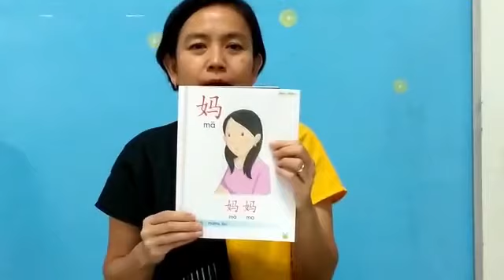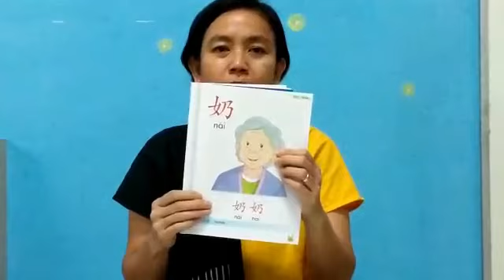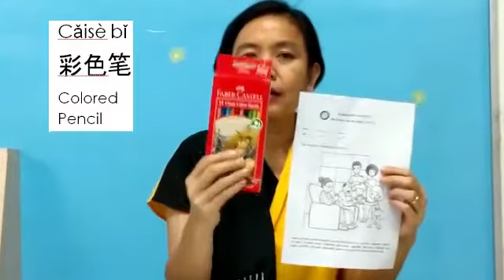哦的家人 (Wǒ de jiā rén) My Family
Kindergarten 1 students are learning some Mandarin vocabularies:
妈妈 : mā ma (mother)
爸爸 : bà ba (father)
姐姐 / 妹妹 : jiě jie / mèi mei (older sister / younger sister)
 哥哥/弟弟 : gē ge /dì di (older brother / younger brother)
爷爷 :  yé ye (grandfather)
 奶奶 : nǎi nai (grandmother)